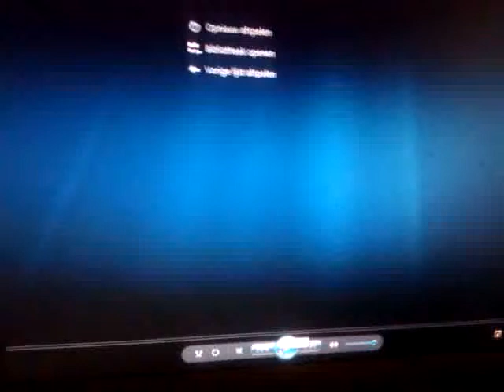Transformers G1 Season 1 Opening/Intro